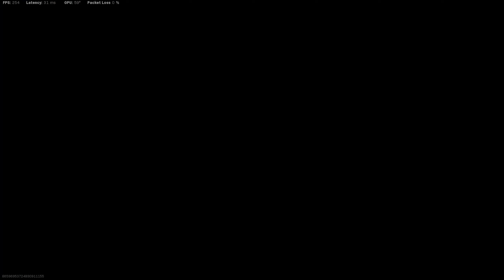I Swear I'm Not Cheating 😅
Mouse: Logitech G Pro X Superlight
Keyboard: Steel series Apex Pro TKL
Mousepad: Skypad 3.0
Sens: 1600dpi- 2.75 sens